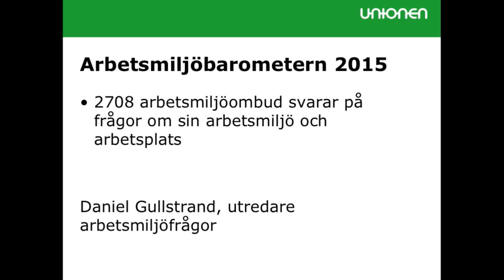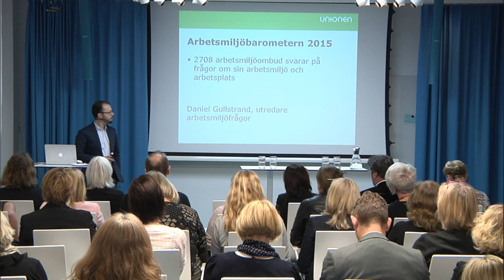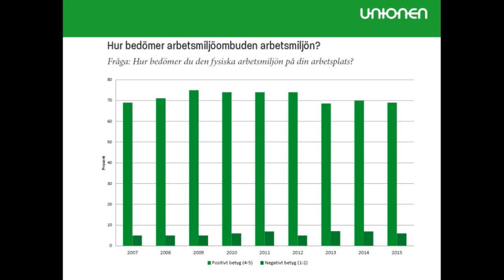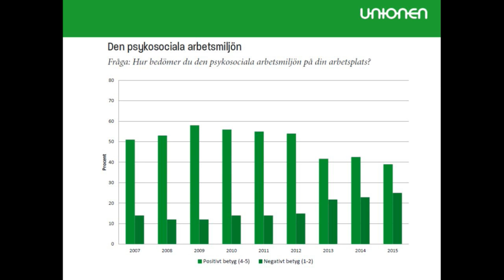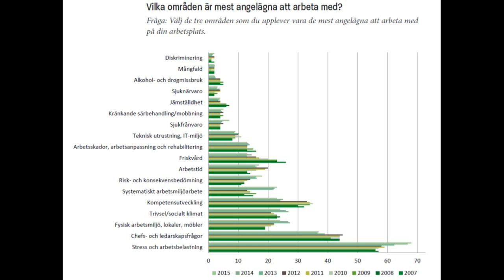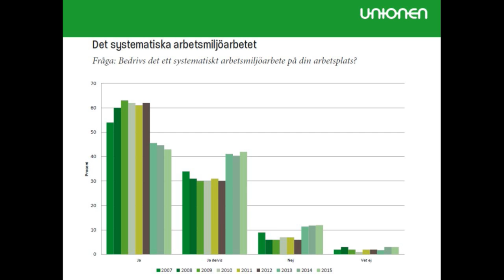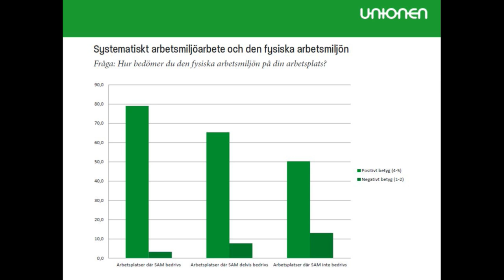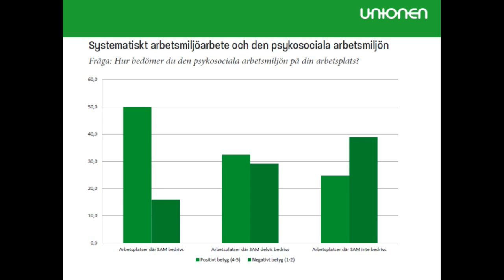Daniel Gullstrand, Unionen, på seminariet Friskt jobbat - allt annat vinna (del 4/5)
Vad håller oss friska på våra arbetsplatser? Det gränslösa arbetslivet ställer allt större krav, men det finns faktorer som bidrar till att fler kan vara friska - både i arbetslivet och privat.

I detta seminarium, 17 maj 2016, presenterar vi den nya rapporten Friskt jobbat - allt att vinna presenteras och vi får ta del av forskning kring friskhetsfaktorer, berättelser från tjänstemännens vardag och kommentarer från experter kring vilka åtgärder som krävs för att mota sjuktalen och skapa en bättre arbetsmiljö för alla.